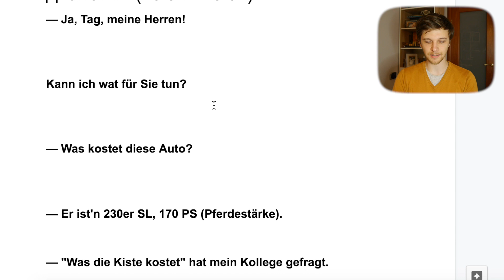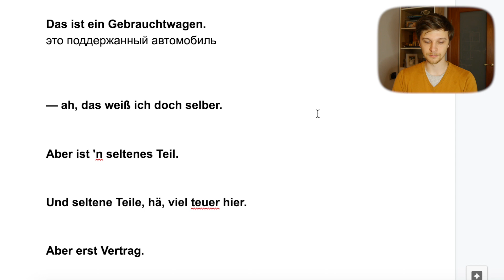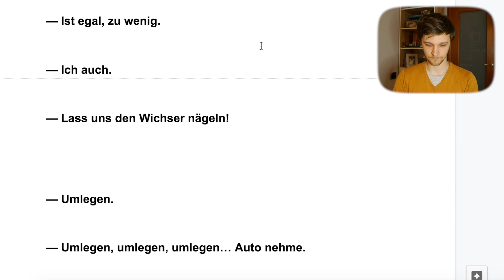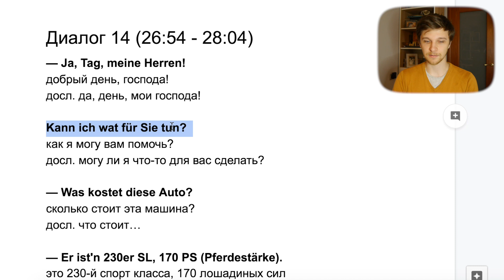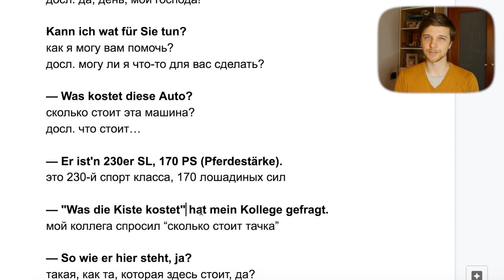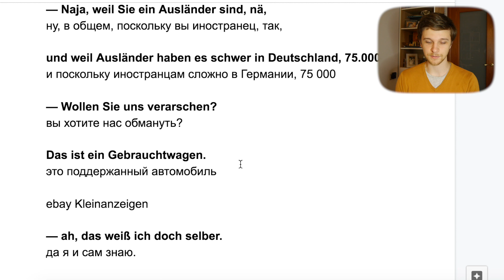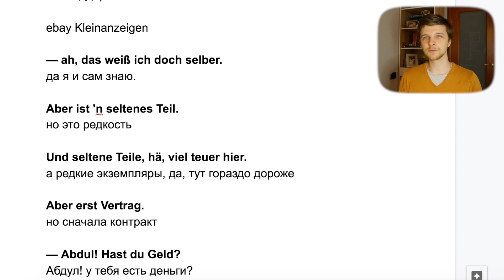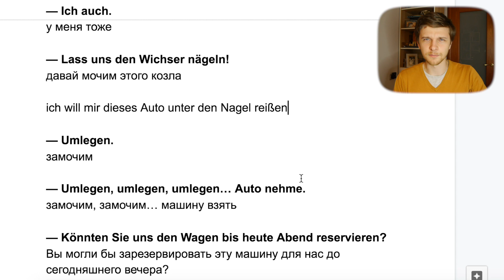Достучаться до небес - Диалог #14 | Учим немецкий по фильмам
Оборудование, которое я использую:

Камера:
G6 уже нет в продаже, но вот более современный аналог, G7

Микрофон:
— RØDE VideoMicro
Микрофон просто огонь!

Объективы:
— Kit lens 14-42mm
идет в комплекте с фотоаппаратом